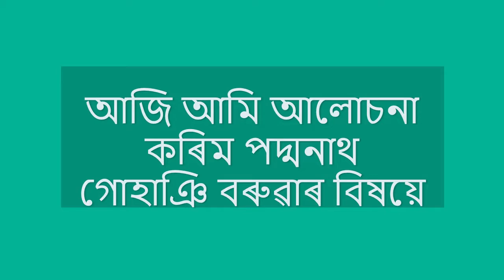পদ্মনাথ গোহাঞি বৰুৱা | তেওঁৰ বিষয়ে কিছু তথ্য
Video Editor: Dipawli Bora
Author: Nayan Moni Deka
Thumbnail Design: Bharat Kalita